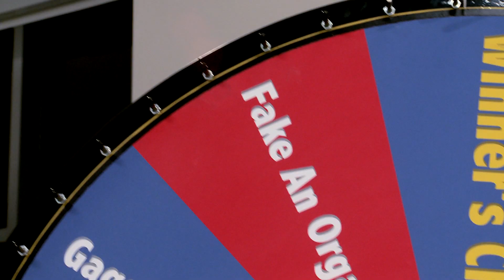What Counts As Sex? - DEBATE YOUR FATE, Ep 2. ft. Sean Klitzner & Sam Schacher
What do you think defines sex? Tell us who you think got it right in the comments, TeamSean or TeamSam.

Hosts Sean Klitzner and Sam Schacher (Dr. Drew) compete in the ultimate debate challenge (that's right, nerds) and leave it to the audience to vote who won. The loser must then spin the Wheel of Fate to choose their punishment. Face licking, anyone?

Executive Producers:
Sean Klitzner
Samantha Schacher

CREW
Line Producer: Jennie Yamaki
Line Producer: Ruby Cantu
Editor: Alex Chu
Assistant Editor: Mike Rakoff
DP/Camera Operator: Jesse Bactat
Camera Operator: Daniel Gomez
Camera Operator: Alex Chu
Sound Mixer: Josh Cumming
PA: Sirocco Dooley
PA: Chris Coulter

***DOOR3 SHOWS***
BATTLE OF THE YOUTUBE COUPLES—Jess Lizama, Joe Nation, Nikki Limo, Steve Greene, Sean Klitzner
JESS IN DISTRESS—Olga Kay, Jess Lizama
ROOM TOUR CHALLENGE—Chester See, Chris Thompson, Taryn Southern, Bree Essrig, Jason Horton
DEBATE YOUR FATE—Sean Klitzner, Samantha Schacher
4 FACTS, 1 LIE—SassiBoB aka Stevie Boebi
GAME SHOW SHOW—SoundProofLiz aka Lizzy Jones
BUM RUSH: THE SHOW—Matt McManus, Billy Tangradi
SOBRIETY TEST—Vic Cohen

What's behind Door 3? Your favorite YouTube stars, celebrities, and awesome viewers like you challenge each other to win free stuff and money for their favorite charities.

Starring. Jess Lizama, Sawyer Hartman, Chester See, Olga Kay, Steve Greene, Joe Nation, Taryn Southern, Chris Thompson, Bree Essrig, Nikki Limo, SassiBoB, Sean Klitzner, Samantha Schacher, Jason Horton, Lana McKissack, Nathan Moore, SoundProofLiz, Matt McManus, Bill Tangradi, and Vic Cohen!